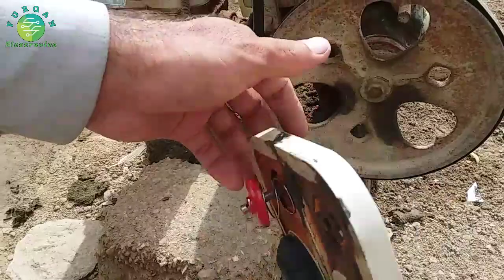Donkey pump kaise kam karta hai | how to work donkey pump urdu hindi || Furqan Electronics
How to work donkey pump
Donkey pump kaise kam karta hai urdu hindi